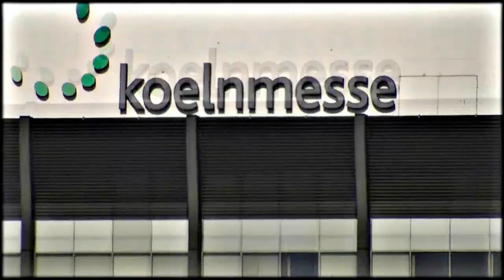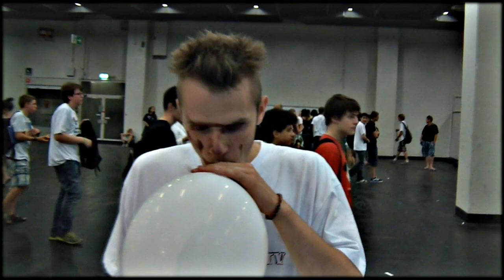Pranking @ Gamescom 2012 (NosTeraFuTV)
Last problem with copyright infringements solved. For now...
Alligatoahs persönliche Erlaubnis zur Nutzung von Namen machen ist halt heute nichts mher wert...schwach.
20 Dead Camels - "Alibi"
PapafiotMusic - "Something Big's Coming"